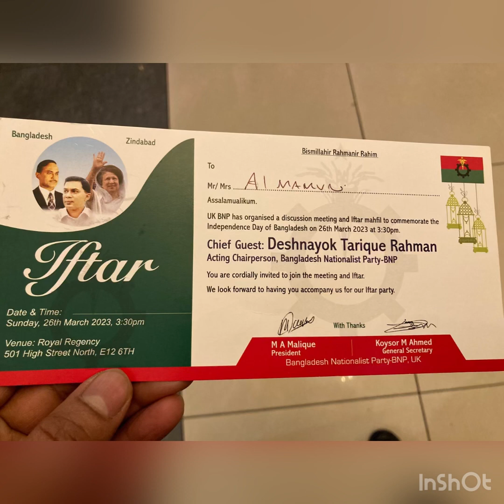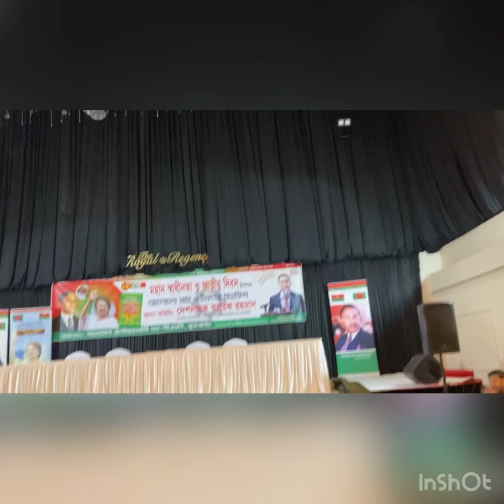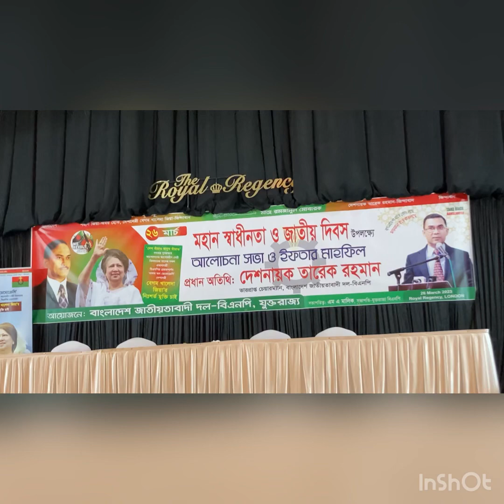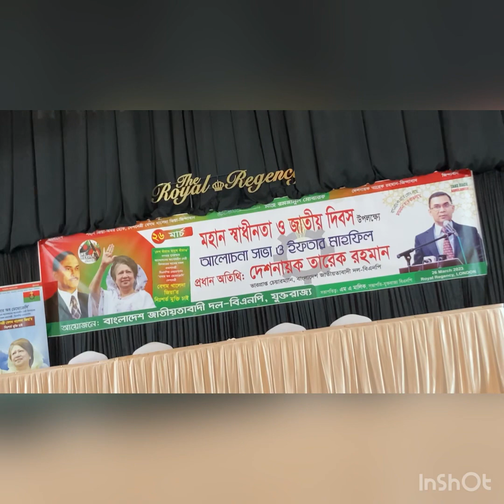বিএনপি’র উদ্যোগে বাংলাদেশের মহান স্বাধীনতা দিবস উপলক্ষে আলোচনা সভা ও ইফতার ২০২৩ লন্ডন ~777+ News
Bnp Bangladesh Incharge Chairman Mr. Tareq Rahman Address and Iftar Party UK London 777+ বিএনপি’র মহান স্বাধীনতা দিবস আলোচনা ও ইফতার ২০২৩ লন্ডন ৭৭৭+ আজ রবিবার যুক্তরাজ্য বিএনপি’র উদ্যোগে বাংলাদেশের মহান স্বাধীনতা দিবস উপলক্ষে এক আলোচনা সভা ও ইফতার মাহফিলের আয়োজন করা হয়েছে।  প্রধান অতিথি:- দেশনায়ক জনাব তারেক রহমান- ভারপ্রাপ্ত চেয়ারম্যান বাংলাদেশ জাতীয়তাবাদী দল।তারিখ :- ২৬ মার্চ ২০২৩, রবিবার। সময় :- বিকেল ৩:৩০মিনিট, স্থান:-The Royal Regency, 501 High St North, London E12 6TH.
Today 26th March Bangladesh Independent Day, BNP Bangladesh Nationalist Party Organised Ramadan Iftar Party at The Royal Regency Manor Park London 777+
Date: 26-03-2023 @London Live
~Camera: Iphone
~Video Upload: London
~ref: 777+ Smile Symbol @London